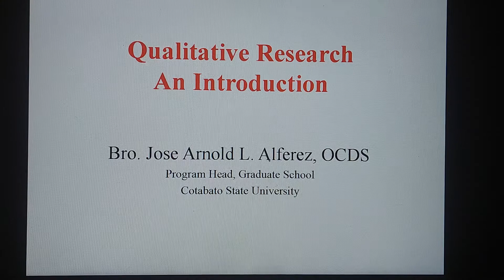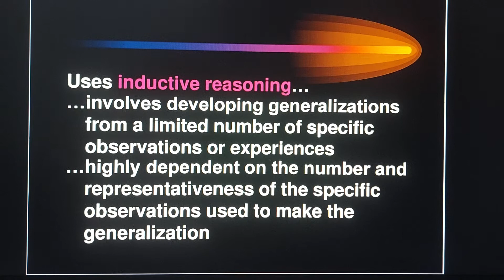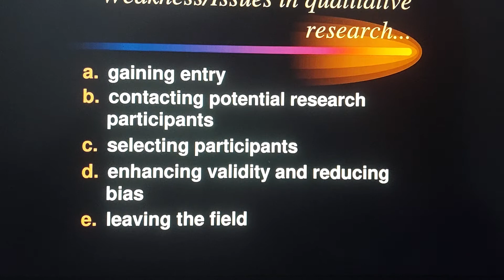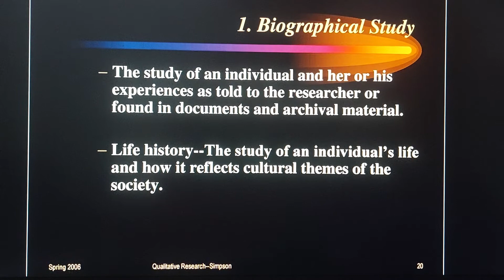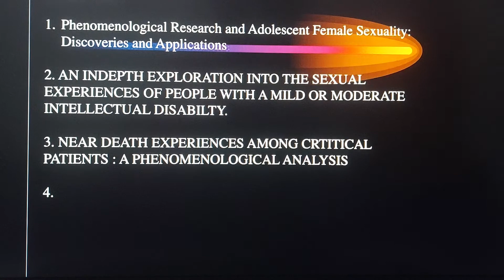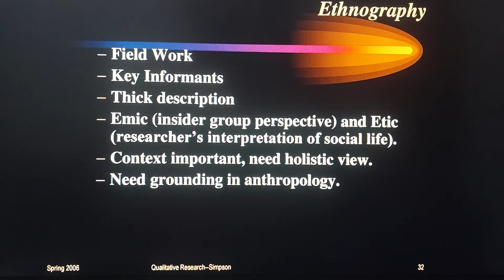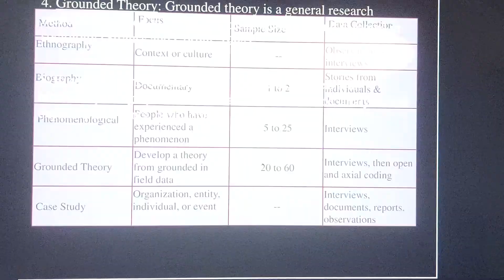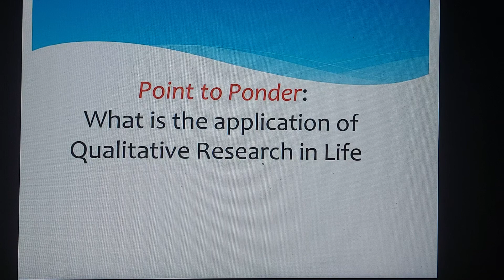Qualitative Research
Br. JoArs L. Alferez, OCDS